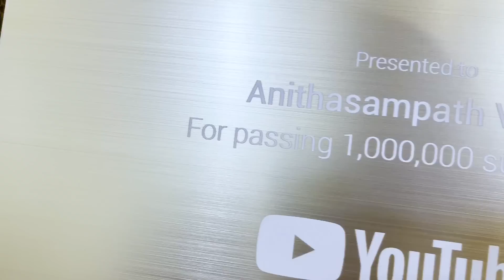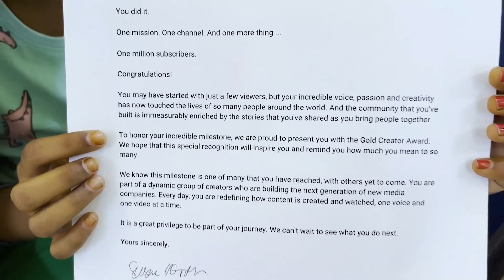Golden Button Unboxing | நம்ம வீட்டின் முதல் வாழை குலை | Anithasampath Vlogs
Hey everyone! Get ready to infuse your day with abundant joy and boundless positivity through my latest vlog. In this captivating episode, I am thrilled to unveil moments of sheer happiness that are sure to ignite your spirits.

Join me as we unbox the highly anticipated Golden Button, revealing its captivating secrets.

But that's not all—experience the awe-inspiring milestone of our first banana plant at home. We celebrated its growth with a sacred puja, embracing the auspiciousness of this momentous occasion.

Cheers!